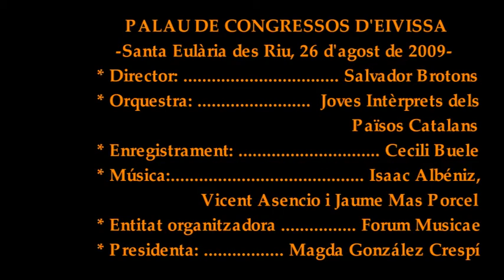Concert simfònic de l'OJIPC a Eivissa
Tres fragments del repertori de la Part primera del concert simfònic que l'Orquestra de Joves Intèrprets dels Països Catalans va fer al Palau de Congressos d'Eivissa, a la vila de Santa Eulària des Riu, dimecres, 26 d'agost, a les 21:30 hores, com a acte final de la Temporada 2009 dedicada al músic català Isaac Albéniz.